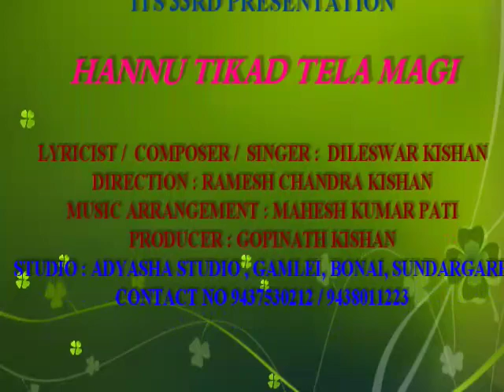HANNU TIKAD TELA MAGI....A KISAN (KUNHA) TRIBAL ROMANTIC SONG BY DILESWAR KISHAN.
UMESH ART PRESENTS

ITS 33RD PRESENTATION

HANNU TIKAD TELA MAGI.

A KISAN (KUNHA) TRIBAL ROMANTIC SONG.

LYRICIST/COMPOSER/SINGER...
DILESWAR KISHAN
GEOLOGIST
ODISHA MINING CORPORATION.

MUSIC DIRECTOR
RAMESH CHANDRA KISHAN
SR-GEOLOGIST

PRODUCER
GOPINATH KISHAN
SOCIAL ACTIVIST

MUSIC ARRANGER
MAHESH KUMAR PATI